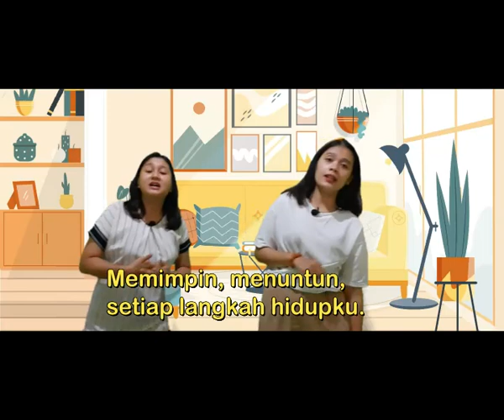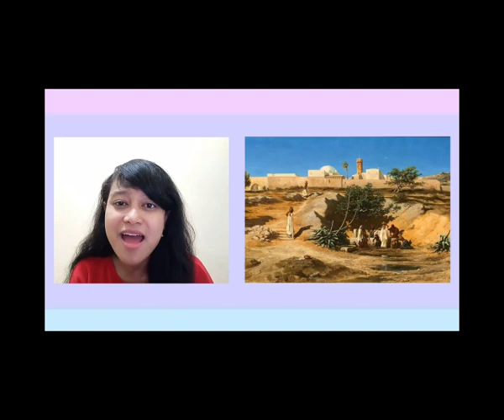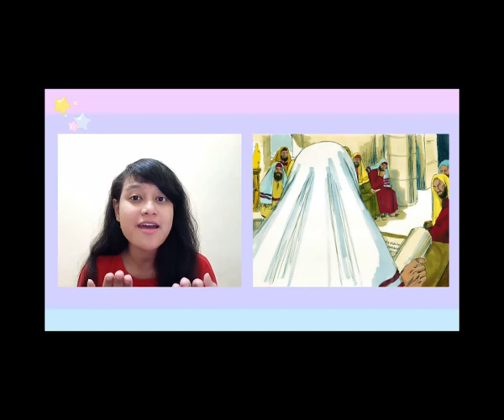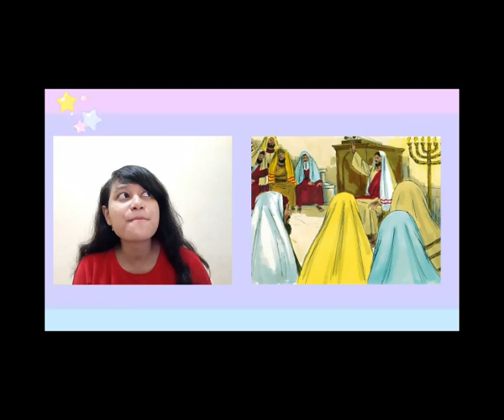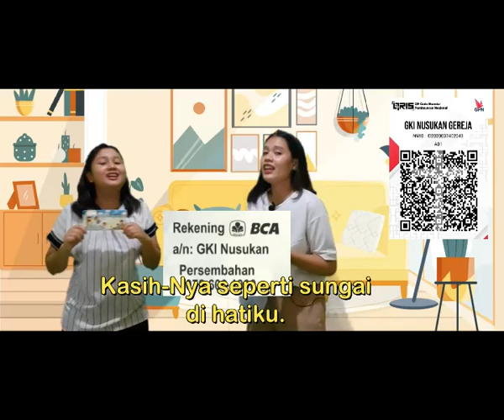Sekolah Minggu Online GKI Nusukan 31 Januari 2021 | YESUS DITOLAK DI NAZARET | Lukas 4:16-30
Halo adik-adik……..Apakah adik-adik tahu kalau Tuhan Yesus pernah diusir oleh orang banyak? Wah…kenapa ya? Yuk kita saksikan jawabnya dalam video ini…

Terima kasih buat semua yang sudah terlibat dalam pembuatan video ini:

MC: Kak Yulia dan Kak Natalia S
Penyampai berita Firman Tuhan: Kak Titi
Gerak Lagu Bertambah-tambah Dalamnya : Adik Revi, Adik Lovita, Adik Josephine, dan Adik Jennifer
Doa Pembukaan: Adik Alena
Pengisi suara Tuhan Yesus: Bp. Dedi
Pemusik: Bp. Daniel H.S.
Cameramen: Kak Titi
Video editor: Kak Rostika

Kiranya Tuhan berkenan dengan pelayanannya.